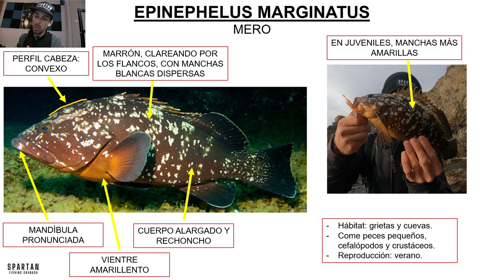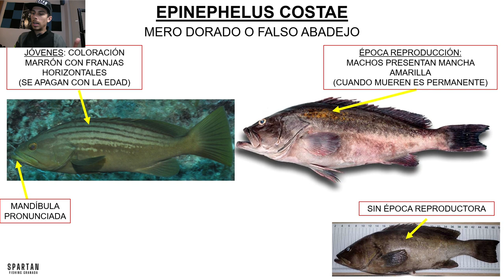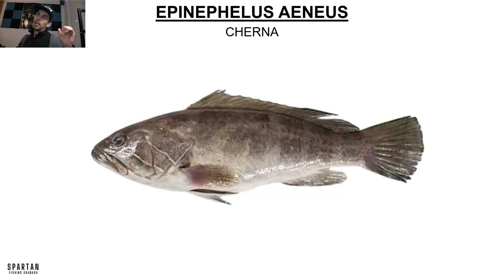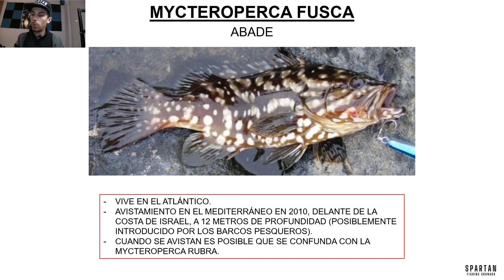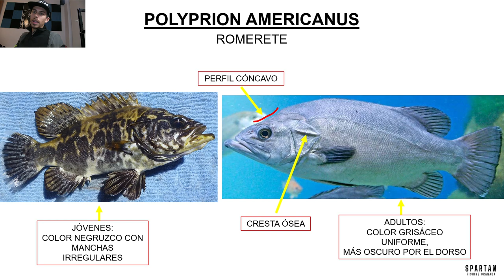🔴 Meros y Abadejos del Mediterráneo 🐟 | Conócelos | Spartan Research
¡Os traigo otro vídeo de investigación! Esta vez sobre los "Meros" y "Abadejos" del Mediterráneo.

Mis ACCESORIOS:
- Mochila Estanca 30L
- Mini trípode articulado
- Foco acuático
- Cámara 4K
- Báscula para peces
- Soporte cuello GoPro